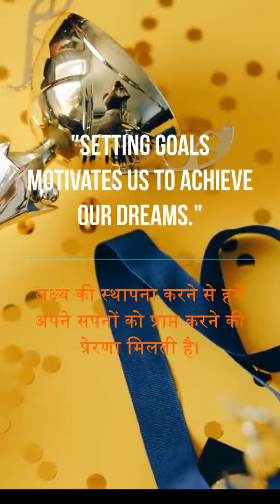LIFE Motivation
Hello Friends,
Today's short short video contains some main quotes of our life. I hope you guys enjoy and motivated.